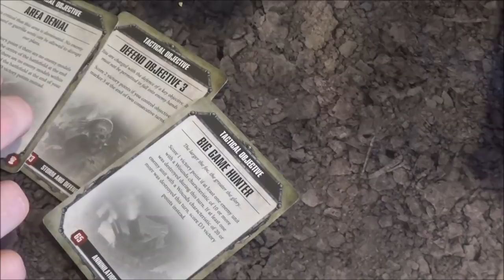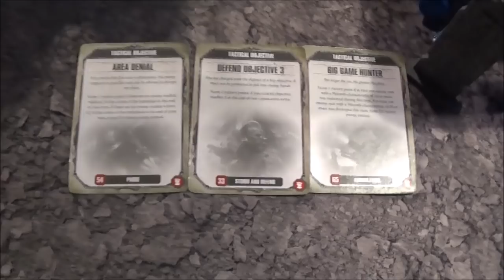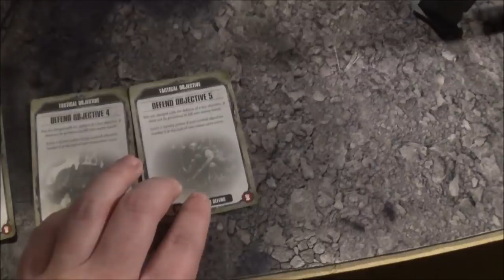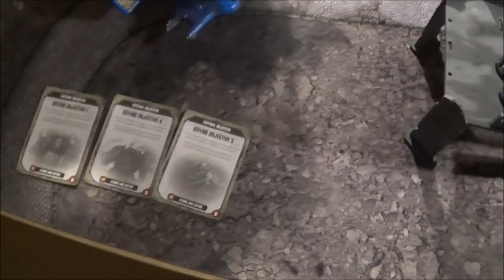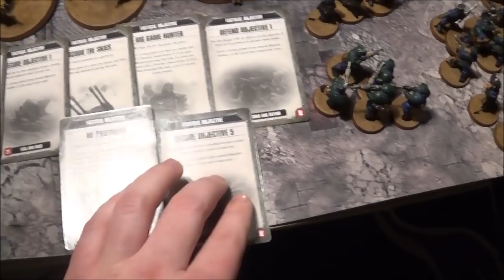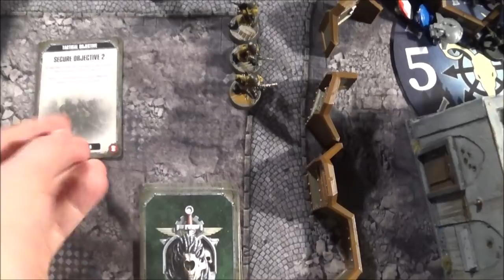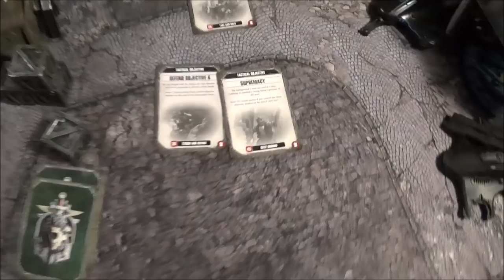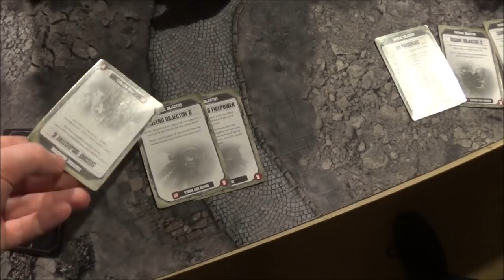*NEW* Psychic Awakening Battle Report: Astra Militarum Vs T'au Empire - 2000pts - Warhammer 40,000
Mailing Address
Name: Studio 234
Street: 4a Rylands Street
Town/City: Warrington
Post Code: WA1 1EN
Country: United Kingdom